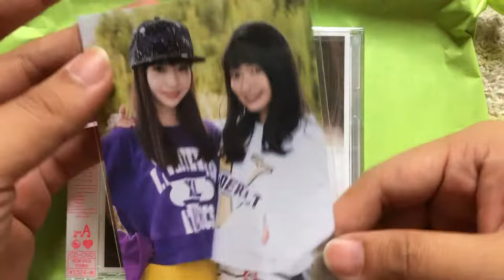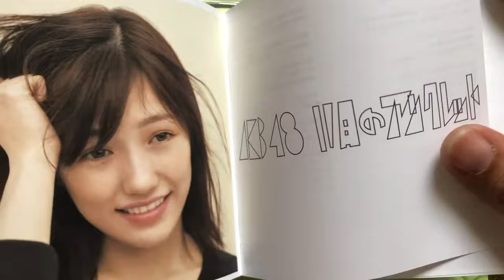[Unboxing] AKB48 - 11 Gatsu no Anklet (Type A /Regular/JP CD+DVD)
AKB48 - 11月のアンクレット (Type A /Regular/JP CD+DVD)

Detail :

*CD*
1.11 Gatsu no Anklet
2.Sayonara wa Owaru Wake janai
3.Omoidasete Yokatta
4.11 Gatsu no Anklet (off vocal ver.)
5.Sayonara wa Owaru Wake janai (off vocal ver.)
6.Omoidasete Yokatta (off vocal ver.)

*DVD*
1.11 Gatsu no Anklet (Music Video)
2.Sayonara wa Owaru Wake janai (Music Video)
3.Omoidasete Yokatta (Music Video)